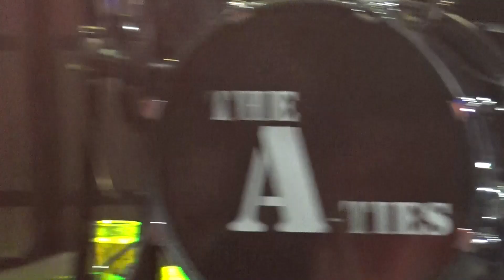kurt burgelman - The A-ties - final countdown van europe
The A-ties  - op de   Merelbeke Village op  12  september 2021
final countdown van europe